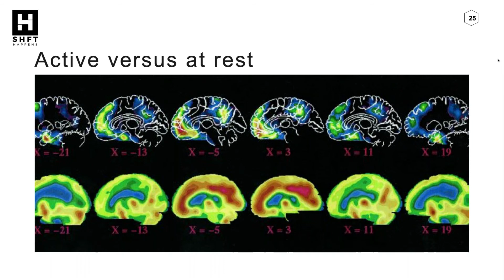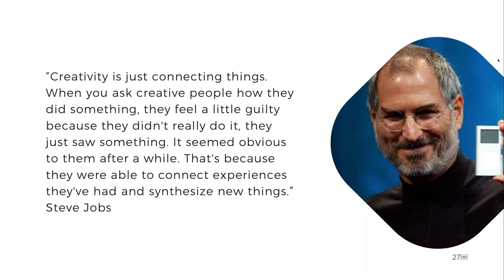Unlock the Power of Your Unconscious Brain Creative Problem Solving